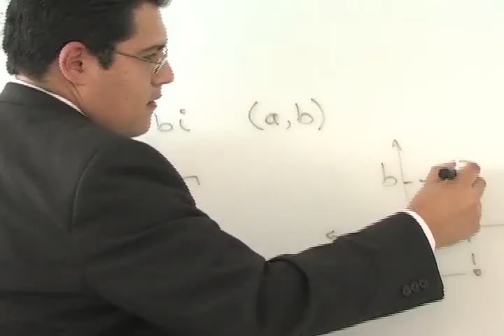Ingeneniería en Energía UPA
Ingeneniería en Energía UPA - propiedad de la Universidad Politécnica de Aguascalientes (R)